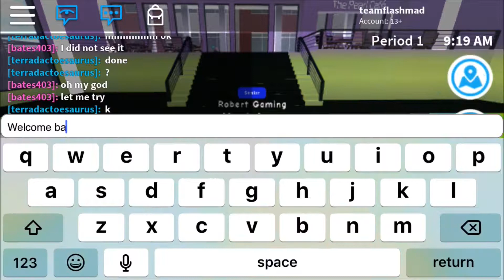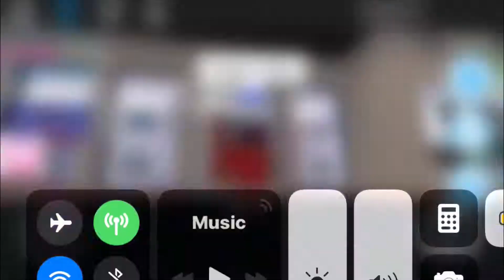Roblox high school